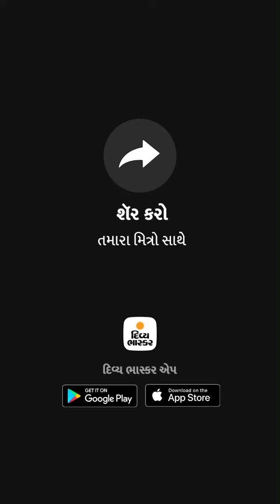અંતિમક્રિયા કરવા પણ અગ્નિપરીક્ષા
અંતિમક્રિયા કરવા પણ અગ્નિપરીક્ષા : વલસાડમાં ધસમસતા વહેતા પાણી વચ્ચે નીકળી અંતિમયાત્રા, કોઈનું મોત થાય તો આખું ગામ મુશ્કેલીમાં મુકાય છે, રજૂઆતો કરી કરીને થાક્યા